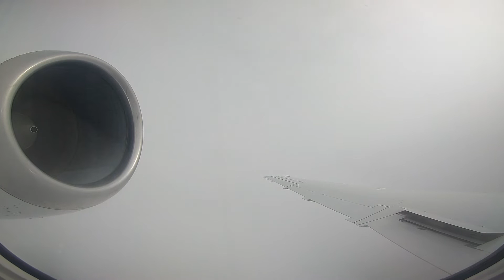Airlink ERJ-140 George (GRJ) To Cape Town (CPT) "Full Flight"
Flight Information
Airlines: Airlink
Aircraft: ERJ-140 (ZS-ALP)
Flight Time: 1 Hours 7 Minutes
Flight Number: SA8638
Route: George (GRJ) To Cape Town (CPT)
Departure Time: 15:30 PM (GMT+2)
Arrival Time: 16:20 PM (GMT+2)